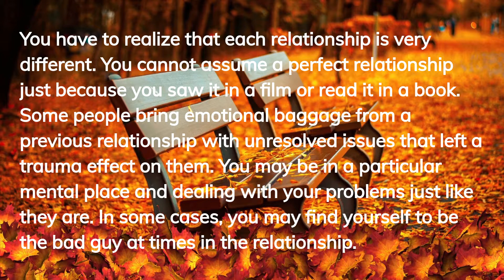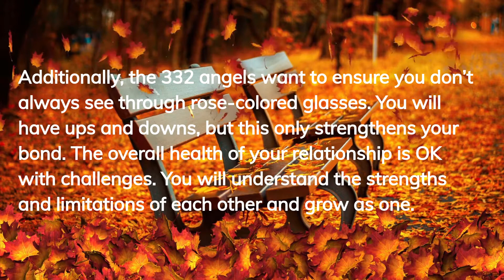332 Angel Number Meaning 🌀 (update and message to you)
332 angel number meaning? The number 332 is about love, relationships, and controlling your standards regarding life. Most people who see this number are hopeless romantics. They believe that if an individual rescues them from a bad situation or argument, there will be a connection. This isn't how real life works!

You have to realize that each relationship is very different. You cannot assume a perfect relationship just because you saw it in a film or read it in a book. Some people bring emotional baggage from a previous relationship with unresolved issues that left a trauma effect on them. You may be in a particular mental place and dealing with your problems just like they are. In some cases, you may find yourself to be the bad guy at times in the relationship.

Seeing 332 is a powerful number concerning matters of the heart, good or bad. It ignites flames in the partnership, which energize your consciousness and strong connection. You can see things more clearly once you understand the power when you encounter the 332 angel number. In each other’s company, you and your partner are safer and more stable when you work together.

Additionally, the 332 angels want to ensure you don’t always see through rose-colored glasses. You will have ups and downs, but this only strengthens your bond. The overall health of your relationship is OK with challenges. You will understand the strengths and limitations of each other and grow as one.